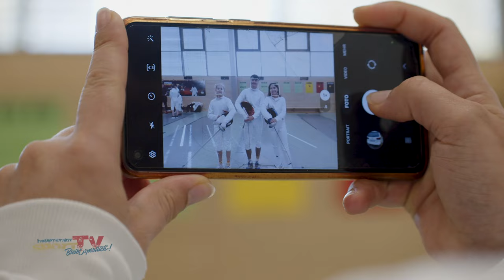DFJ Sommertour: Junge Fechttalente treffen auf Degen-Expertin Alexandra Ehler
Ein aufregendes Wochenende voller Fechtleidenschaft und Inspiration begeistert die jungen Talente der Region! Das Fechtzentrum Berlin wird zum Schauplatz der Deutschen Fechtsportjugend Sommertour. Inmitten dieser dynamischen Atmosphäre beeindruckt Alexandra Ehler, eine Degenfechterin des Nationalteams, die Nachwuchssportler mit ihrem Wissen und Können.